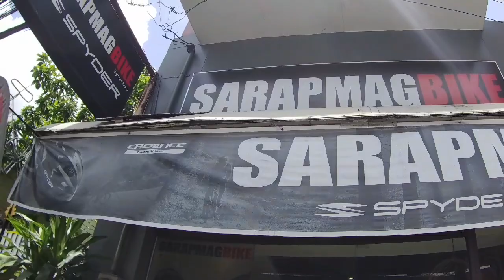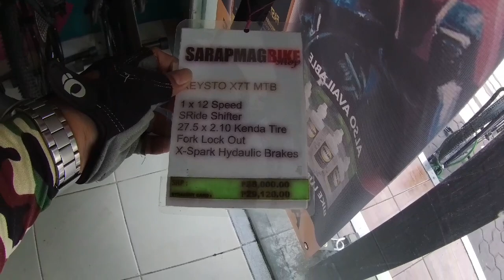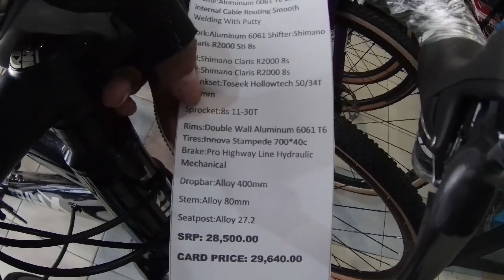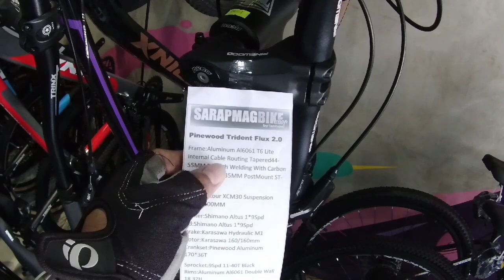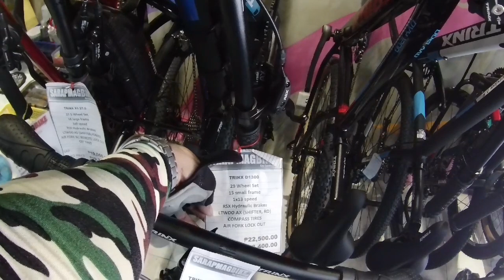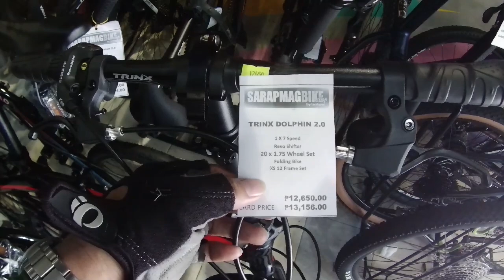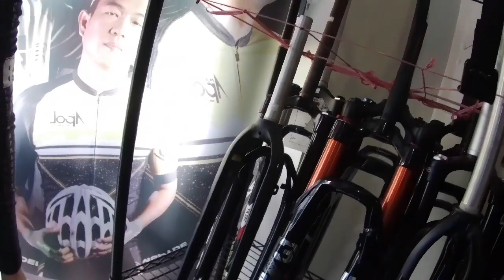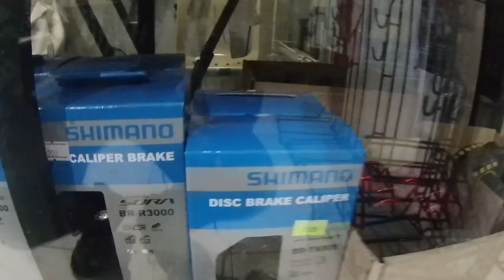PRISYUHAN NG BIKE@IAN HOW|SARAP MAG BIKESHOP